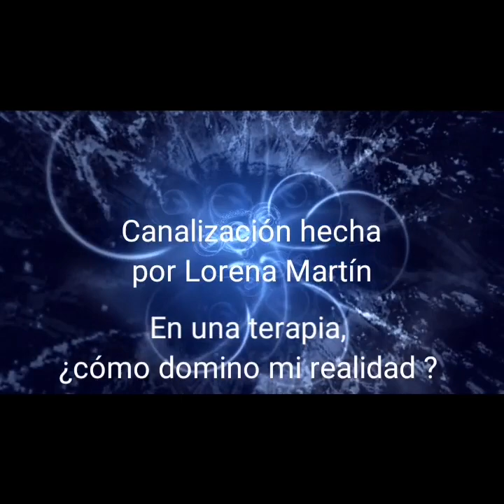Cómo puedo dominar mi realidad desde el cuerpo físico?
Todo lo que no resuelves en tu mente, tu cuerpo lo manifestará con algún síntoma.
De ahí la importancia de saber cómo interpretar aquellas patologías que nos indica nuestro cuerpo.
Dejemos ya de negar lo que es evidente, estamos entrando en un nivel de conciencia mucho más alto, en el 2012 ya, empezó el nuevo ciclo, la era de acuario, donde todos íbamos a sentir mucho más rápido los cambios por los que está pasando la madre tierra, (Gaia)."entrando en la 5 densidad, son vibraciones mucho más elevadas que la 3 densidad, donde  habíta la tierra".
No podemos llevar el último móvil del mercado, y seguir pensando como netrógrados.
Por eso intento marcar conciencia de lo que a mí me cambió la vida, es un conocimiento que ya traemos innato en nuestras memorias ancestrales, el único inconveniente es que, por nuestra forma de vida no podemos tomar conciencia de ella. No nos paramos a escuchar nuestro cuerpo físico, aquel que vive la experiencia más intensa, pero están todos los demás, (mental, emocional, energético y espiritual).
Cuando eres capaz de comprender todos a la vez, es cuando se reconoce el resultado en tu cuerpo físico. Tu mirada, tu calidad de vida, lo que te rodea, tus valores, las personas que llegan a tu vida vibrando en la misma sintonía.
De ahí que,no podemos culpar a los demás, tú tienes que ser tu cambio para que se manifieste en tu realidad.
La vida solo es una obra de teatro donde a través de todos los que te rodean aprendes a conocerte un poquito más.
Así que, en vez de pensar que el mundo es mi enemigo... Vamos a pensar que vaya reto más interesante!!! . Pues a través de lo que me llega cada día, tengo otra oportunidad de seguir aprendiendo.
Recuerda que, tus valores hacen tu persona, no la mía.
Yo solo os muestro la herramientas con las que, podéis contar para llegar a vuestra mente y cambiar la información.Que esa a su vez manifestará otra realidad, todo es mente, (la primera ley del libro del kibalyon).
Para más información, hago talleres de crecimiento personal y Empoderamiento.
Aparte terapias individuales de sanación.
Sanar significa, llegar al origen de l síntoma y cambiar la información. 😉.
Lorenamartincoach@gma